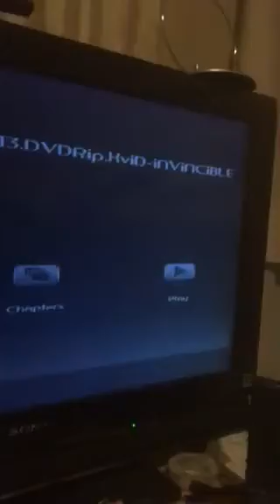Disney princess pink DVD player part 2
Demonstrating the condition and what to expect upon the purchase of this product. Items like this and more are now available at

and remember.
You'll Save more than in the store with
NoCouponsNeeded.